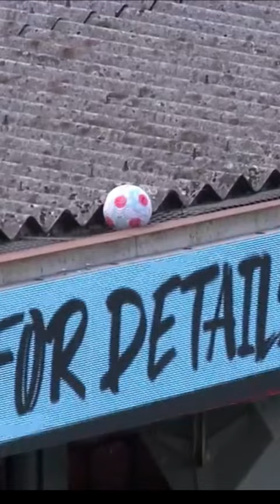Lebih keras liga wakanda😂